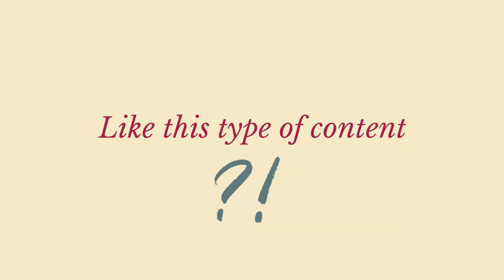Why are the Muslim leaders not playing a bigger role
It is extremely important for the Muslim leaders in Sri Lanka to act decisively to ensure that another Easter Sunday terrorist attack does not take place. The Easter Sunday attack in 2019 was a tragic event that caused great harm and loss not only to the country and its people, but to its own community, and it is essential to prevent such incidents from happening again.

The Muslim leaders in Sri Lanka have a responsibility to take a strong stance against terrorism and to work with the government and law enforcement agencies to prevent extremist activities. They should actively condemn all forms of violence and terrorism and constantly promote a message of peace and unity among all communities.

In addition, Muslim leaders should encourage their followers to report any suspicious activities or individuals to the authorities and cooperate fully in any investigations related to terrorism. They should also work on the ground to counter extremist ideologies and promote a moderate and inclusive interpretation of Islam.